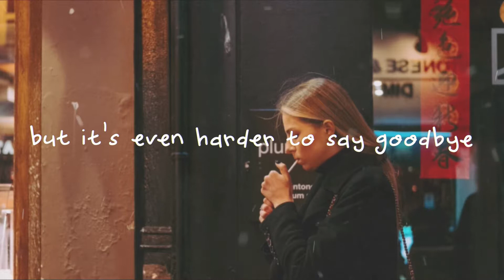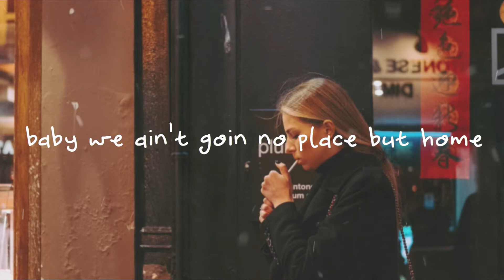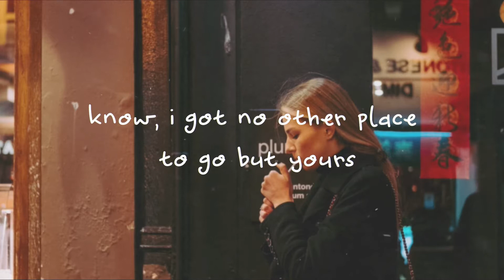Mellow fellow - Yours Alone (Lyric Video)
• Picture by
Photo by Scott Stephens on Unsplash